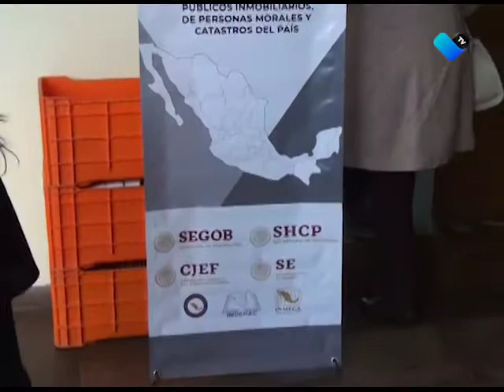HAY QUE MEJORAR EL DIRECTORIO DE INMUEBLES DEL PAÍS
Se tiene que homologar la ley en la materia de todo el país, para brindar la seguridad a la ciudadanía sobre sus bienes inmuebles.